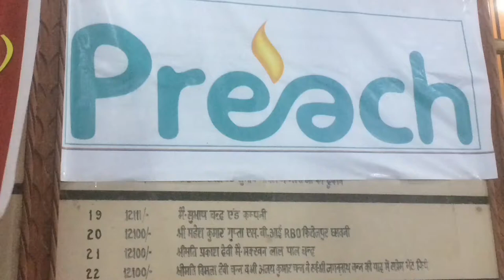The Homeopathy Camp, Punjab || HOPE FOR HOPELESS || Dr. Didar Singh || Preech Group